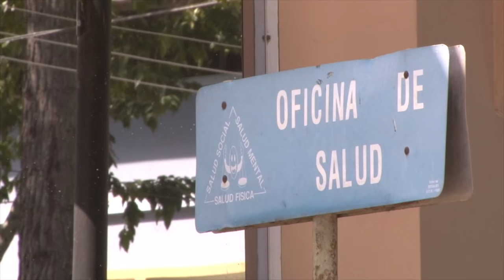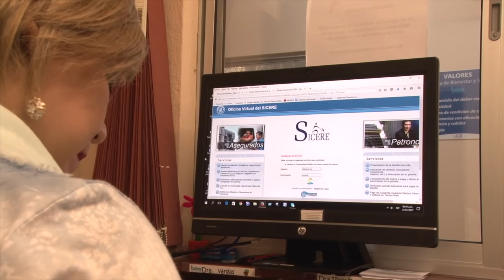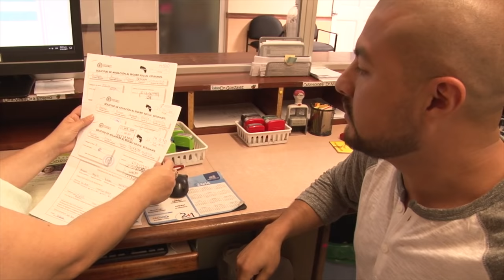Conozca cómo afiliarse al Seguro Voluntario Estudiantil de la UCR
A través de un convenio entre la UCR y la Caja Costarricense de Seguro Social​, los estudiantes de nuestra universidad pueden solicitar un seguro voluntario.